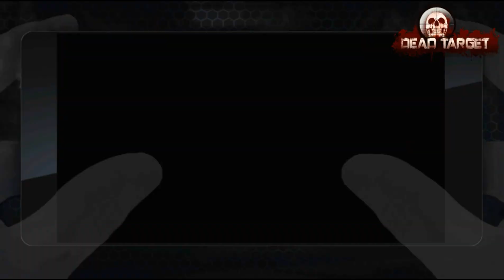Dead Target Zombie Mission 10 Hosiptal M134 Minigun Tesla Gun HD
Kill virus infected zombies for survival. Shoot to survive the zombie frontier in DEAD TARGET.

DEAD TARGET is the no nonsense zombie shooting game full of guns, zombies, shooting and headshots. Explore more maps. Collect more guns to survive. Pull the trigger on zombies.

Killing zombies is only natural. Shoot to kill and enjoy your survival while it lasts.

STAND & DEFEND
Moving is tiring. Survival is necessary. Zombies will come for you anyway, anyhow. Lots of them. Head into battle with the best survival skills. Choose the right gun, aim, shoot, and kill (oh, also, grenades!)

CLASSIC & OBNOXIOUS GUNS
All the guns you expect to find in a FPS game, realistic, well-oiled and calibrated. More interesting, weird, lethal assault guns. Just don’t go shooting yourself. We just added a **flame-thrower**! Please use with great care and do not burn yourself.

ZOMBIES, DOZENS OF TYPES++
Zombie is a diverse race. Born from a virus, but no zombie is born equal. Some are fast. Some are strong. Some of the walking dead are just plainly annoying. Either way, they will assault you from the most unexpected corners. Recently we decided to double down and add more of the annoying zombie race :)

GREAT CASINO
Bravo, free stuff and spins for your entertainment! Spin the lucky wheels to collect bonus items, boosts, grenades, etc. to make you stronger. By the way, it's a bit rigged, but what casino isn't rigged??? Don't be mad, have fun instead.

GUN TRIAL
New addition. This is self-explanatory. We would love to give you the taste of the awesome guns we create. Line up your shot, pull the trigger and kill. The feature appears a bit randomly, but we love surprises.

Maps of the zombie frontier (hospitals, subway, canals (??!!), prisons, bridges, etc.) and stuffs (gadgets, special effects, our artists are cute).

Pull the trigger on virus infected zombies. Explore the frontier, head into battle, survive the zombie apocalypse. Enjoy survival… if you can in DEAD TARGET.

More gameplay

Thanks